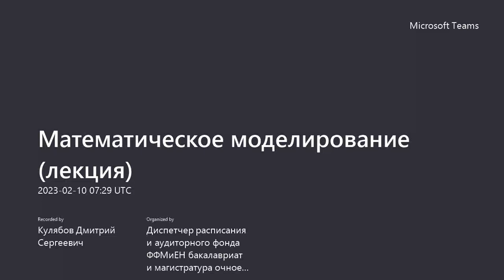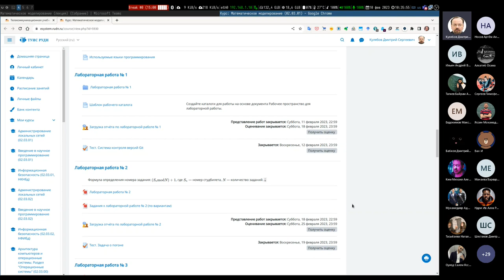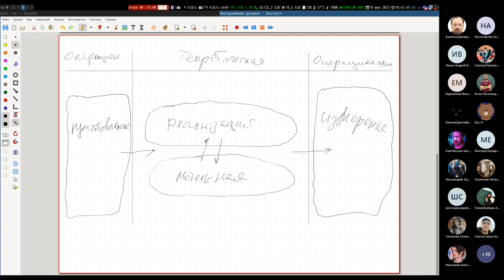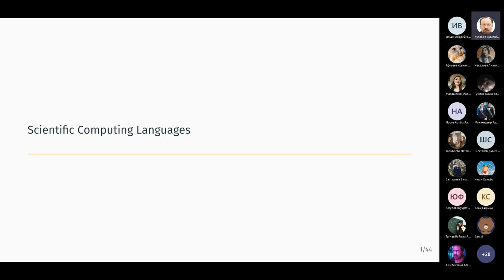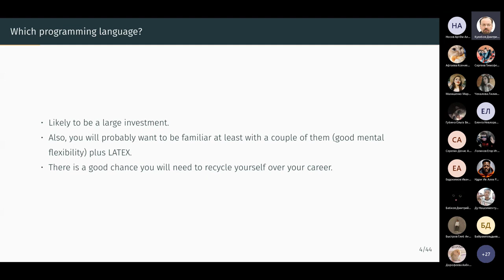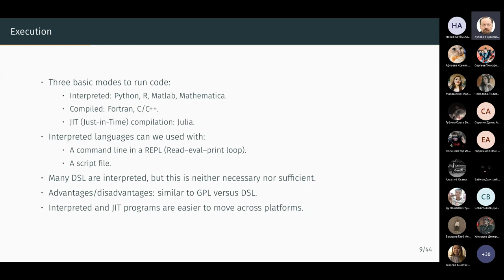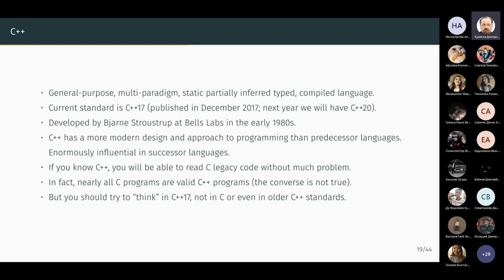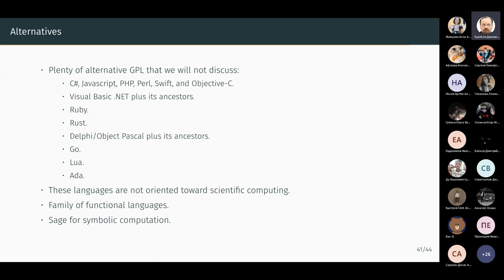Математическое моделирование, лекция, 2023-02-10